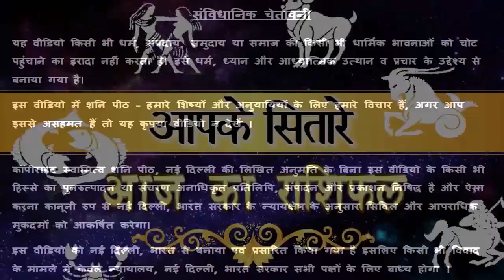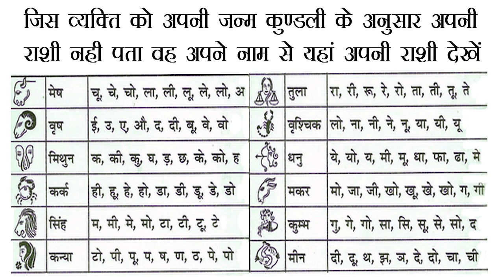Aaj Ka Rashifal Kanya Rashi 11 April 2020 | कन्या | Virgo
प्रिय भक्तगणों,